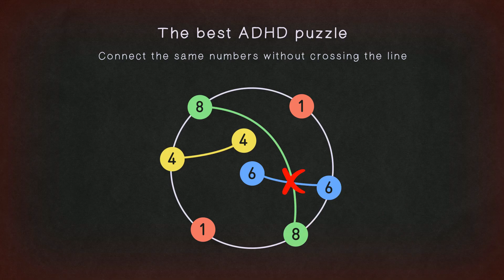NP_connect_circle_ADHD_16x9_25s_20.10.23_EN.mp4